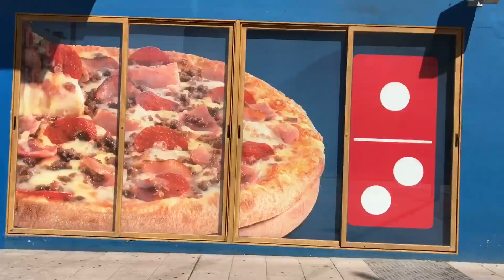We Missed Coffee Invitation | Vlogs | Adeel Malik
Adeel & Zohaib